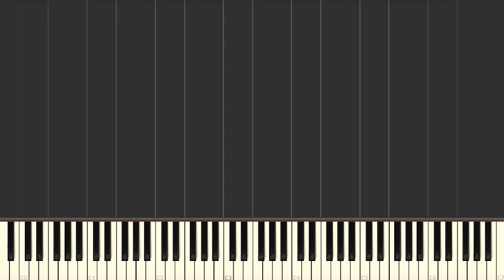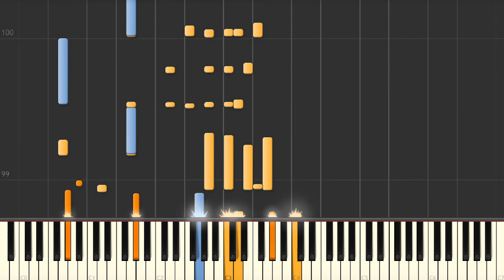Dearly Beloved - Jazz Piano Trio Tutorial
Dearly Beloved (Yoko Shimomura) jazz trio setup advanced piano tutorial on Synthesia. Request the sheet music and midi files if you need them.